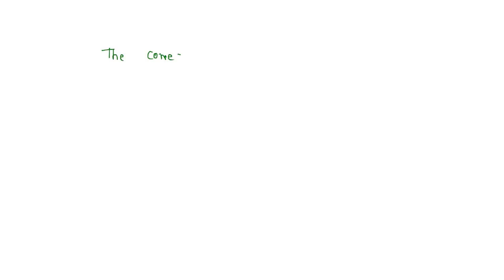Rank the following carbonyl-containing compounds in order of reactivity towards nucleophilic attack…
Rank the following carbonyl-containing compounds in order of reactivity towards nucleophilic attack. Most reactive benzoyl chloride butanedial propanone acetic propionic anhydride isopropyl benzoate N,N-diphenylethanamide Least reactive